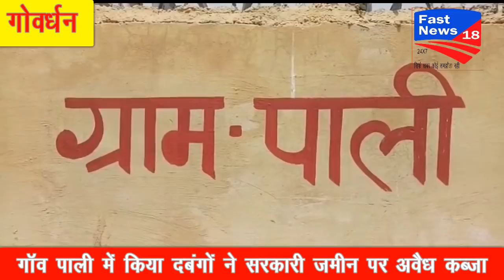गोवर्धन के गांव पाली में दबंगों ने किया सरकारी स्कूल की जमीन पर कब्जा